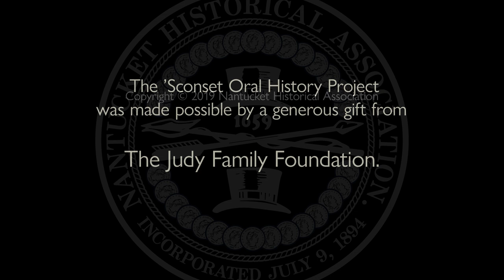Sconset Market on Nantucket Island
In this mini-documentary produced by filmmaker John Stanton for the Nantucket Historical Association, current ‘Sconset residents share stories of the ‘Sconset Market. It includes excerpts from a series of oral histories conducted by John Stanton for the NHA in 2019.

In this video, Snookie Eldridge talks about the local businesses run by John Salvas in the original building before it became the ‘Sconset Market. Mark Donato talks about managing the market on trial at the beginning, purchasing it in 1982, and finally selling it in 2017. Jennie and Nathanael Greene remember working there—Mark shares that for three generations, he gave any kid who wanted a summer job at least a small one. Mark also talks about instituting a very popular "credit system" and how it met its demise.

The 'Sconset Oral History Project was generously funded by the Judy Family Foundation.